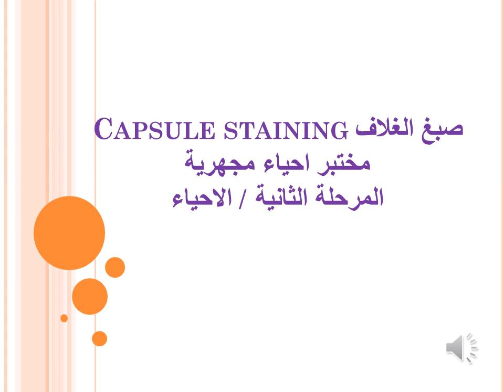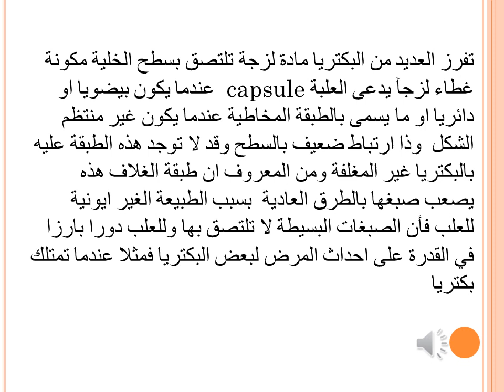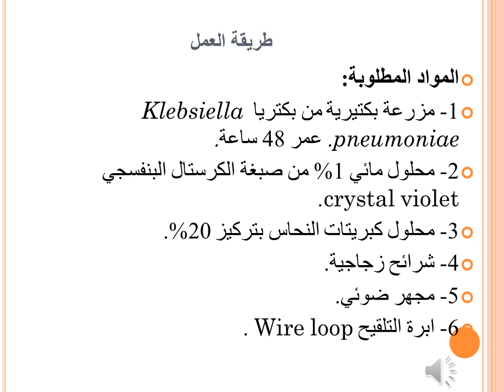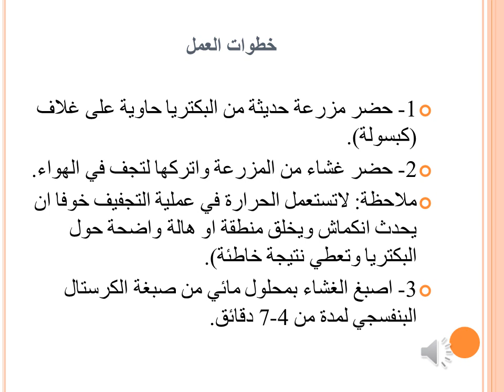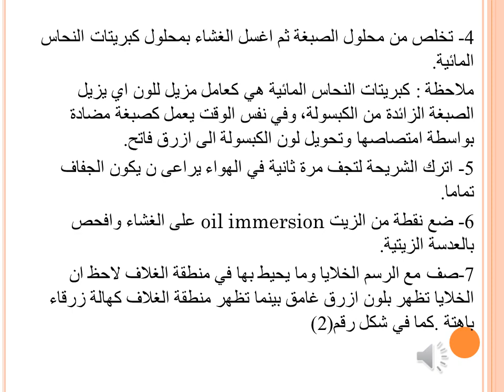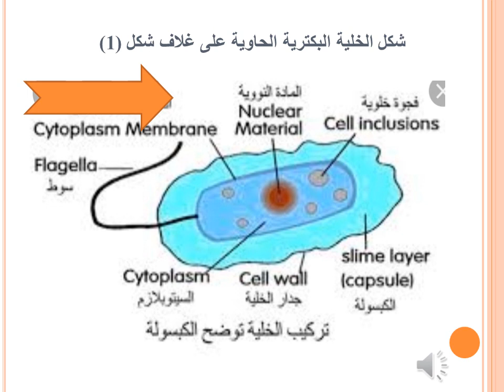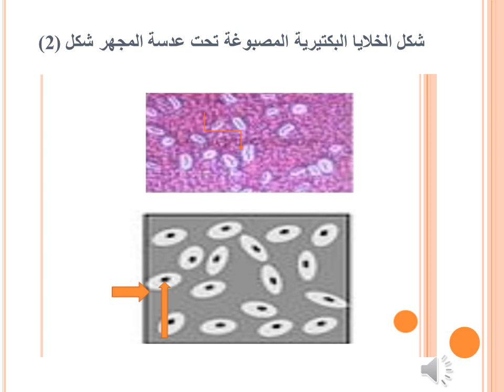صبغ الغلاف - مختبر الاحياء المجهرية لمرحلة الثاني احياء